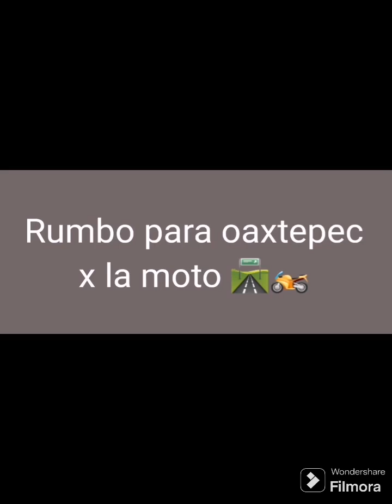rodando a oaxtepec x la moto 2024 🏍️🛣️